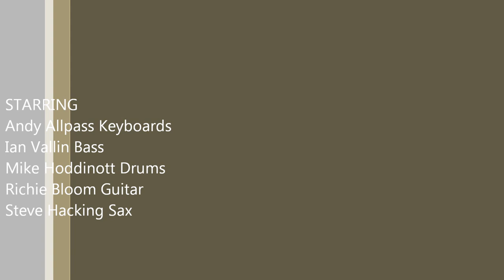Frankenstein.mov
Rival Attraction fusion band Bristol. Five badly drawn boys.
Performing 70's progressive rock extravaganza " Frankenstein" by the Edgar Winter Band. Sunday 03/06/12. Video and sound shot by Hannah Vallin Canon 550D SLR camera.